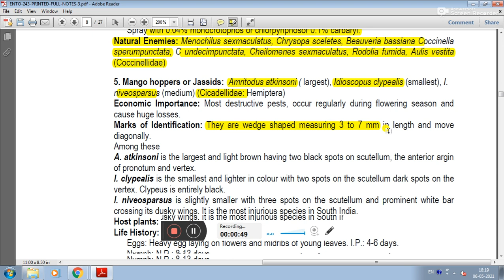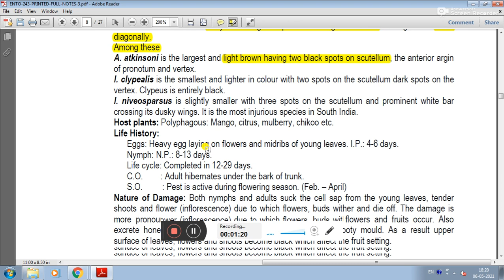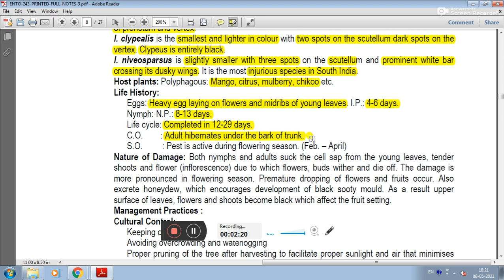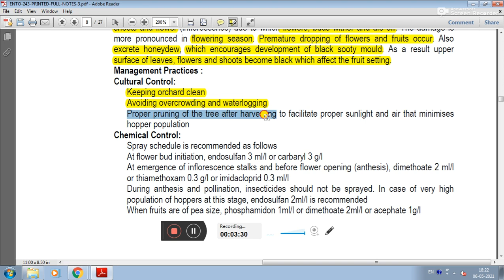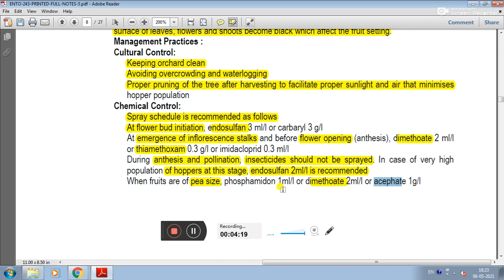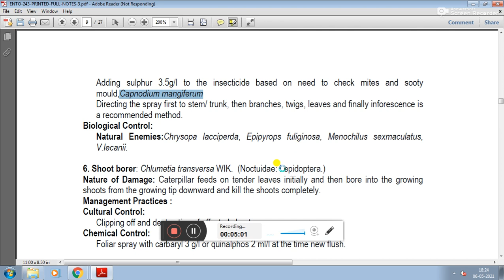Mango - 5. Mango Hoppers or Jassids || Pests Of Crops || ENTO - 243